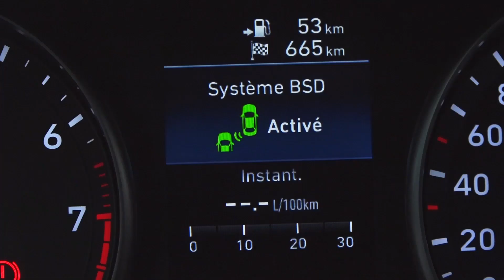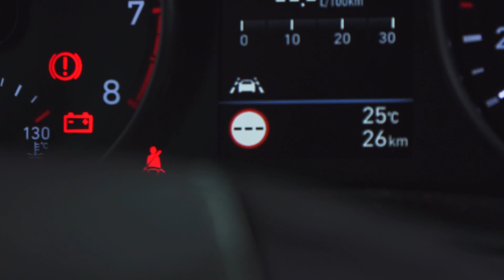Hyundai i30 - prvý dotyk